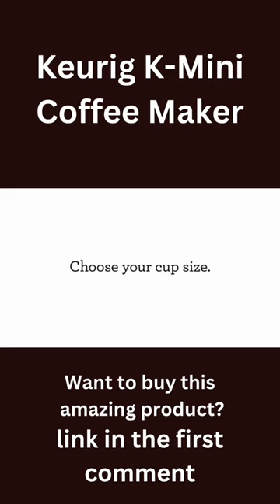Mini Coffee Maker | latest gadgets | kitchen gadgets | youtube shorts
for buy
Mini Coffee Maker, Single-Serve K-Cup Pod Coffee Brewer
FITS ANYWHERE: Less than 5 inches wide, perfect for small spaces
YOUR PERFECT AMOUNT: Brew any cup size between 6-12oz with Keurig K-Cup pods
ONE CUP RESERVOIR: Just add fresh water for each brew
FAST & FRESH BREWED: Coffee made in minutes
CORD STORAGE: For easy transport and tidy countertops
TRAVEL MUG FRIENDLY: Removable drip tray accommodates travel mugs up to 7.0 inches tall and holds a full accidental brew for easy cleanup
ENERGY EFFICIENT: Auto off feature turns off your coffee maker 90 seconds after your last brew, helping to save energy